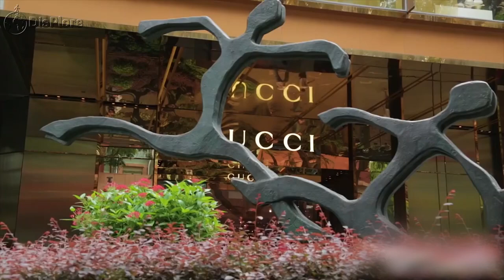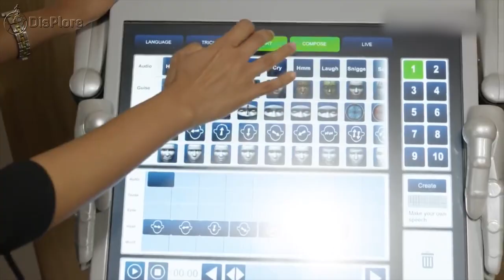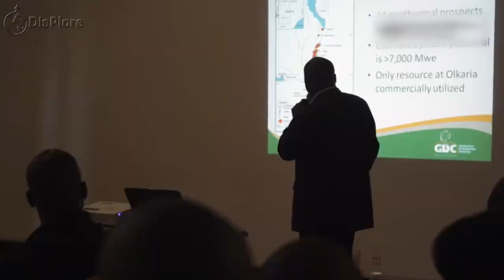10 Reasons Why Rwanda Is Called The Singapore of Africa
10 Reasons Why Rwanda Is Called The Singapore of Africa